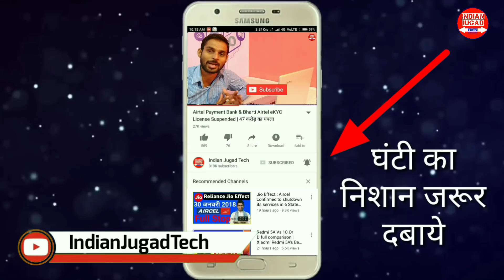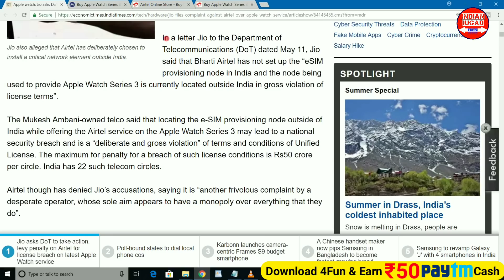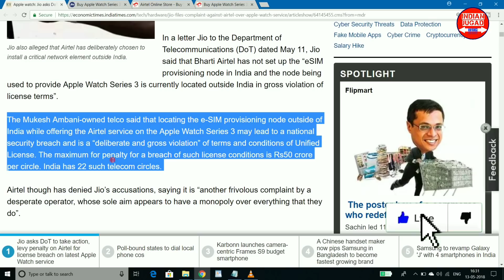Jio ने Airtel पर किया केस,बड़ी गलती की Airtel ने | Jio files complain against Airtel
Reliance Jio Infocomm (Jio) has asked the telecom ministry to take “severe action” and levy “strictest of penalties” against rival Bharti Airtel for violating license conditions by using a network of nodes, used to pair a subscriber’s iPhone with the latest Apple watch, based abroad which could lead to a security breach.(News Source: Economics Times)

1.Jio Rs. 49 Plan with 1GB Data ( Unlimited @64kbps Speed) & Unlimited Voice Calls for 28 Days
 2. Jio Rs. 153 Plan with 1.5GB Per Day Data ( Unlimited @64kbps Speed) & Unlimited Voice Calls for 28 Days
1. Jio Republic Day RS. 98 New Plan for 28days 2GB High Speed Data 7 Unlimited Data at 64kbps with Unlimited Voice Calls & Jio Apps
2. Jio Rs.149 Recharge Plan with 1.5GB Per Day for 28 Days (42GB)
3. Jio Rs.349 Recharge Plan with 1.5GB Per Day for 70 Days (105GB)
4. Jio Rs.399 Recharge Plan with 1.5GB Per Day for 84 Days (126GB)
5. Jio Rs.449 Recharge Plan with 1.5GB Per Day for 91 Days (136GB)
6.Jio Rs.198 Recharge Plan with 2GB Per Day for 28 Days (56GB)
7. Jio Rs.398 Recharge Plan with 2GB Per Day for 70 Days (140GB)
8. Jio Rs.448 Recharge Plan with 2GB Per Day for 84 Days (168GB)
9. Jio Rs.498 Recharge Plan with 2GB Per Day for 91 Days (182GB)
10. Jio Rs.299 Recharge Plan with 3GB Per Day for 28 Days (84GB)
11.  Jio Rs.509 Recharge Plan with 4GB Per Day for 28 Days (112GB)
12.  Jio Rs.799 Recharge Plan with 5GB Per Day for 28 Days (140GB)